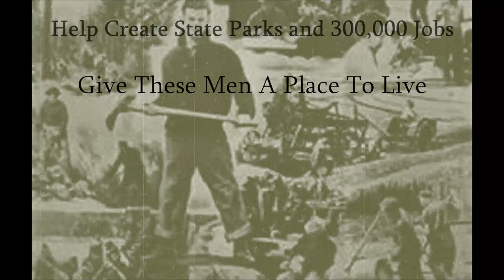The CCC: New age commercial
School Project! ENJOY!